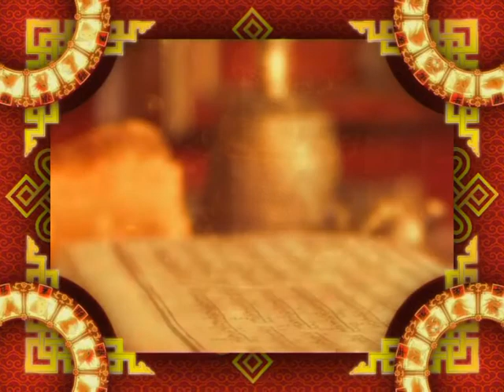Зурхай 6 августа